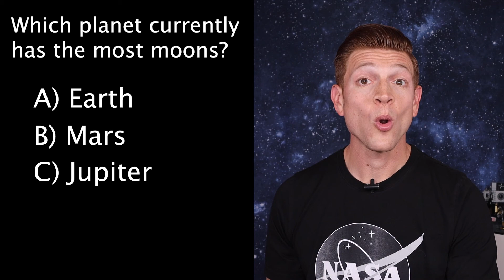How Long Does It Take To Get To Space?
Do you know how long it takes to get to space? Like space space or outer space or the moon or Mars? How long do you have to be in a spaceship?